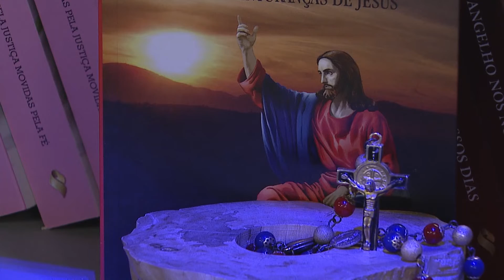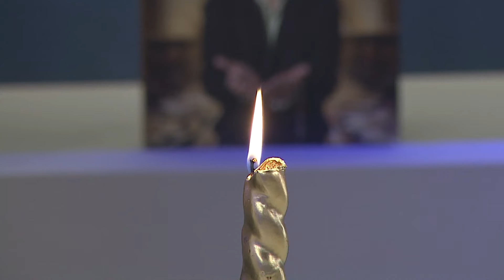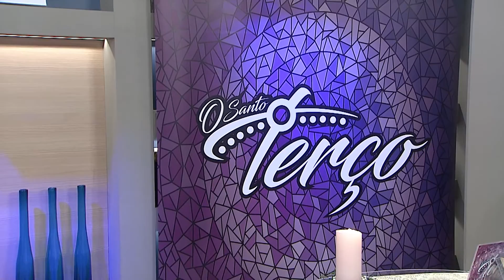O Santo Terço - 15/11/22